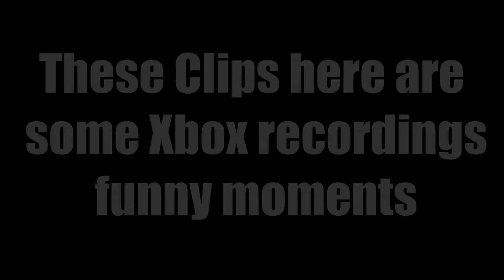Those Sounds! | World War 2 Beta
Sorry about my microphone quality, I was re doing my room when the beta came around, so I didn't have my microphone set up.
I do read all comments and put them in a Reading Your Comments video so if you would like to leave a comment, question or challenge in the comments, please, go ahead, leave one below, it's just down there where it says ‘comments.’